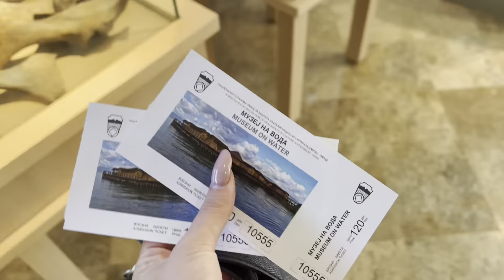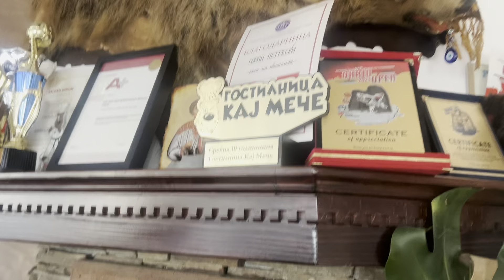VLOG - par dana u Makedoniji